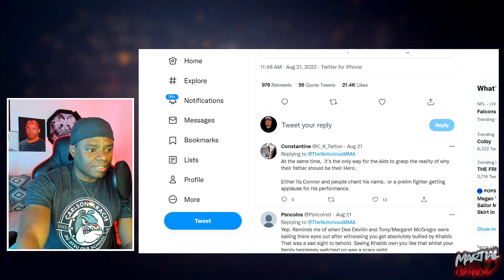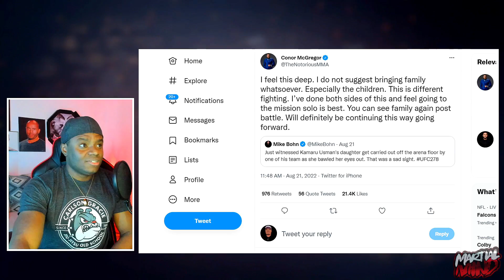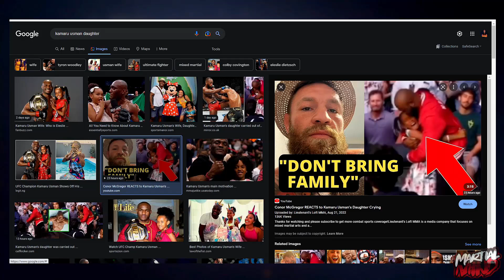Kamaru Usmans Daughter Watched Him Get KO'd...